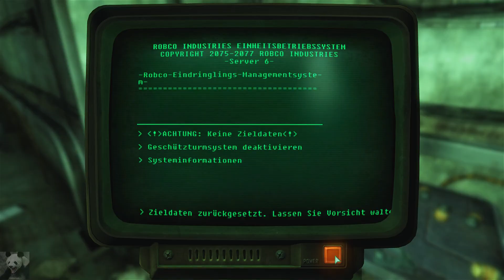Let's Play Fallout 3 #149 - Die Adams Airforce Base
►► Mit eines der längsten Fallout 3 Let's Play auf Youtube :)

So kurz davor, durch die Präsidentenmetro gelangen wir auf die Adams Airforce Base, wo sich der letzte Stützpunkt der Enklave befindet. Hier wird es leider noch einmal richtig stressig und die feindlichen Truppen branden gegen uns.